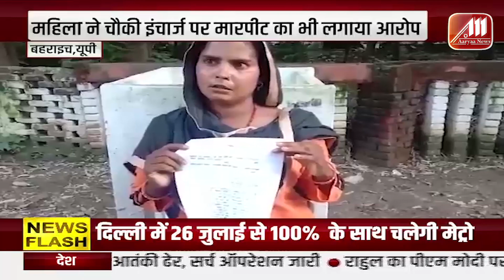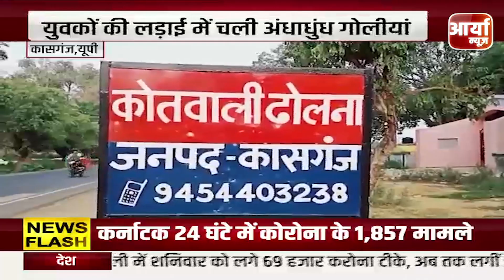बहराइच में महिला ने चौकी इंचार्ज पर लगाया गंभीर आरोप | चौकी इंचार्ज ने महिला के साथ की अभद्रता